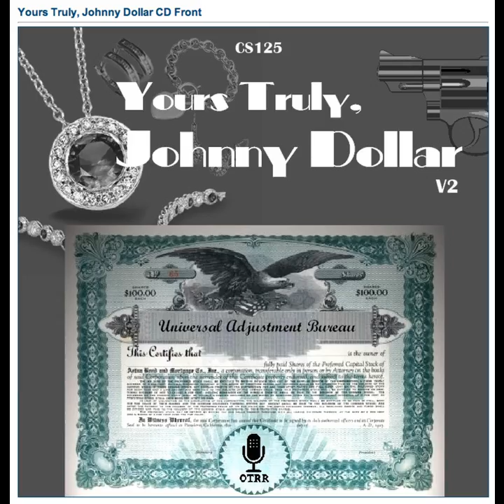Yours Truly, Johnny Dollar - 561024 503 The Phantom Chase Matter - Ep 8 (no script #7 produced) (7th